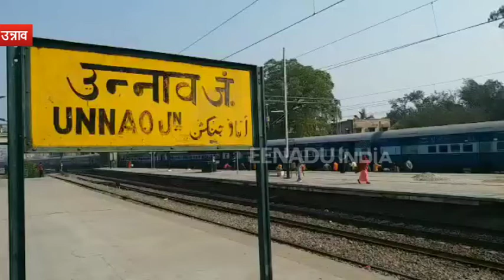उन्नाव : 150 किमी प्रति घंटे की रफ्तार से दौड़ेगी ट्रेनें, रेलवे ट्रैक बदलने का काम शुरू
उन्नाव : कानपुर-लखनऊ रूट कोली दिल्ली हावड़ा रूट की तरह सेमी हाई स्पीड बनाने का काम रेलवे ने शुरू कर दिया है. रेलवे बोर्ड ने मानक नगर से गंगा घाट रेलवे स्टेशन तक पुराने रेलवे ट्रैक को उखाड़कर नए ट्रैक लगाने का काम तेजी से शुरू कर दिया है. रेलवे बोर्ड ने वर्तमान में लखनऊ कानपुर रोड पर लगे 52 किलोग्राम के रेलवे ट्रैक की जगह अब 60 किलोग्राम की पटरियां बिछाने का आदेश दिया गया है.